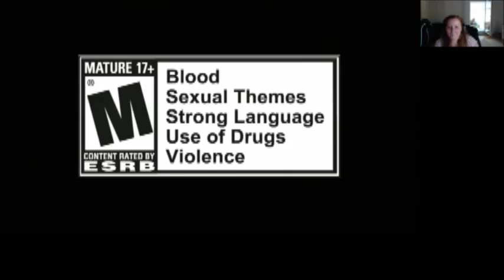Risen: TWITCH # 001 - Was ist den hier los? - Live Let´s Play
Herzlich Willkommen zu meinem ersten Twitch-Abend... naja, wohl eher, zu meiner ersten Risen-Katastrophe. XD
Uns ist beim Zocken was total sonderbares passiert. Wir durften mit einem unsichtbaren Jagdmesser auf unsichtbare Gegner hauen, haben das Volk der Glubschaugen kennen gelernt, durften die Ordensbrüder der Glubschaugen besuchen und haben ein neuen Freund namens John kennen gelernt, der eigentlich nicht existieren dürfte. XD

Der ganze Twitch-Abend lief nur eine Stunde lang, da ich Risen weder Speichern, noch Laden konnte.

Mittlerweile bin ich schon so weit, dass Risen wenigstens automatisch Speichern kann und dieser Spielstand sich auch laden lässt. Leider darf ich noch keine eigenen Spielstände machen und ich hoffe sehr, dass sich das noch ändert. XD

Jedenfalls hatten wir trotz der komischen Bugs viel Spaß beim Zocken, denn so hat Risen kaum einer gesehen. XD

Jeden Samstag, ab 19:00 Uhr, auf Twitch:

Risen
gekauft auf Steam